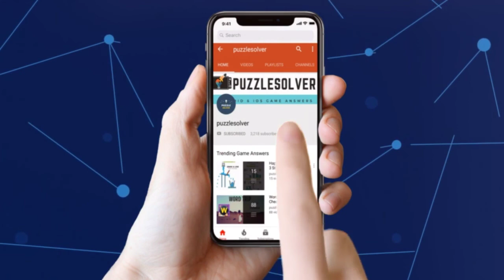Wordscapes Daily Puzzle March 12 2019 | Wordscapes Daily Answers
Here are the answers to all the Wordscapes Daily Puzzle Tuesday March 12, 2019

If you need help with Wordscapes In Bloom Daily Puzzle for March 12 2019, check this playlist